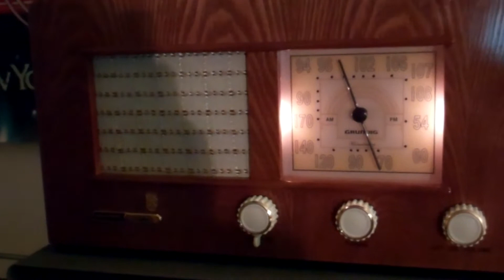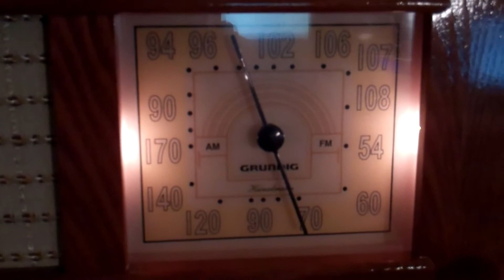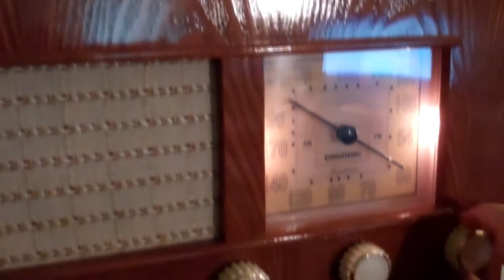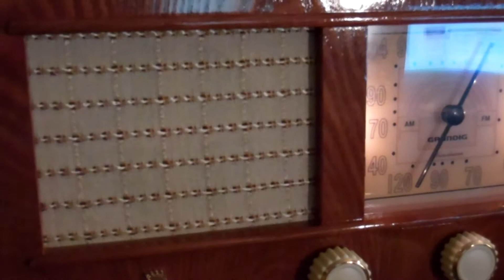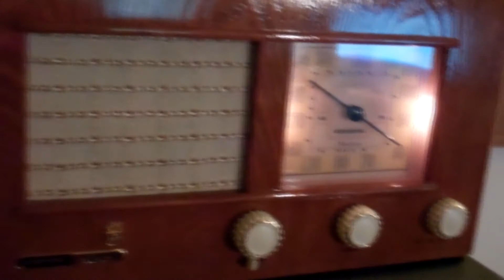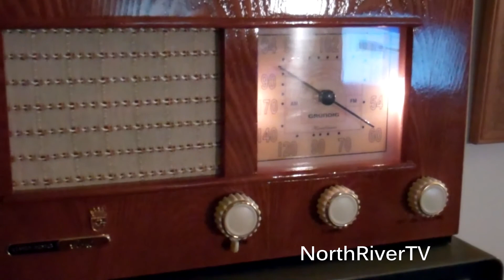Grundig Heinzelmann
Grundig Classic series radio from 1997